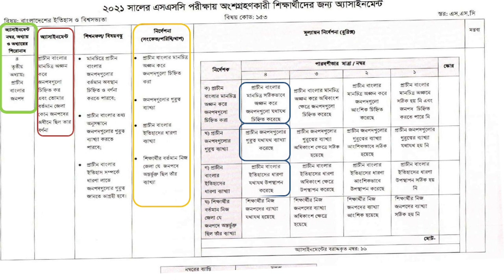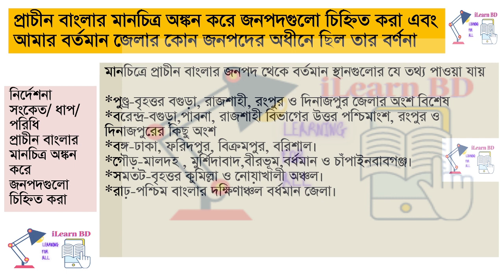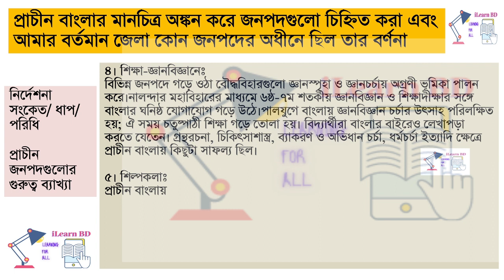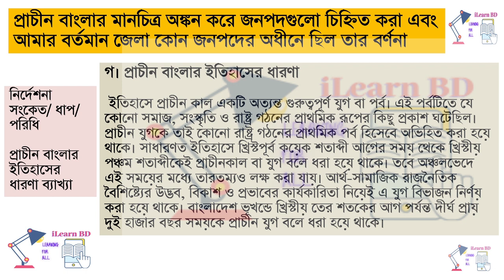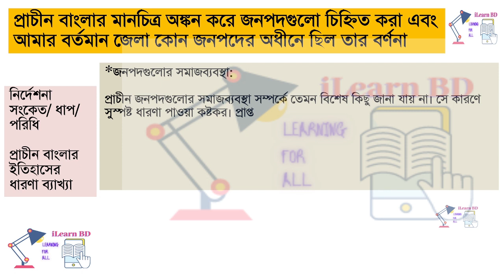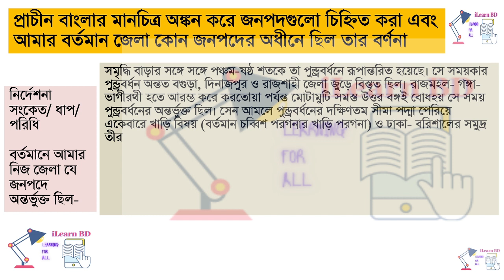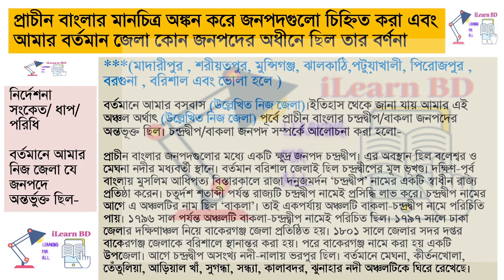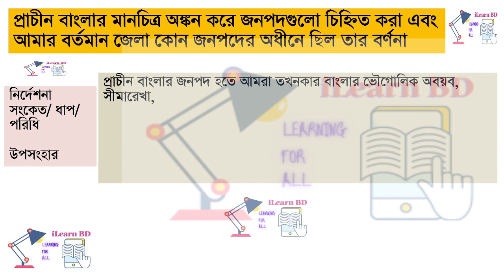SSC 2021 History 5th week 4th Assignment বাংলাদেশের ইতিহাস ও বিশ্বসভ্যতা ৪র্থ এসাইনমেন্ট ৫ম সপ্তাহ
৭ম সপ্তাহের বাংলাদেশের ইতিহাস ও বিশ্বসভ্যতা এসাইনমেন্ট নং- ৫  এখানে -

এসএসসি ২০২১ ইতিহাস অ্যাসাইনমেন্ট পঞ্চম সপ্তাহ
এসএসসি পঞ্চম সপ্তাহের ইতিহাস অ্যাসাইনমেন্ট ২০২১
geography assignment ssc 2021
ssc 2021 assignment geography
ssc 2021 geography assignment answer
ভূগোল এসাইনমেন্ট এসএসসি
বাংলাদেশের ইতিহাস ও বিশ্বপরিচয় এসএসসি এসাইনমেন্ট
ssc 2021 bangladesher itihas o bisso sovyota
বাংলাদেশের ইতিহাস ও বিশ্বসভ্যতা ৪নং এসাইনমেন্টের সমাধান
5th week history assignment 4
ssc 2021 history assignment 4 week 5
এসএসসি 2021 ইতিহাস এসাইনমেন্ট ৪ সপ্তাহ 5
ssc assignment 2021 history 5th week
ssc 2021 assignment 5th week history
ssc assignment,assignment ssc 2021 history
2021 ssc assignment
assignment
ssc 2021 5th week assignment
2021 ssc assignment answer
Bangladesh History and World Civilization Assignment
Solution of Bangladesh History and World Civilization 4th Assignment
SSC 2021 Bangladesh's History and World Civilization 4th Assignment Solution
Solution of history assignment
5th week history assignment solution of SSC 2021
5th week Assignment History SSC 2021
বাংলাদেশের ইতিহাস ও বিশ্বসভ্যতা এসাইনমেন্টর সমাধান